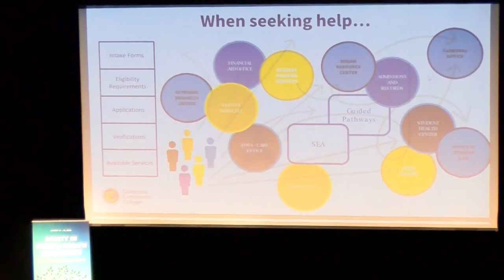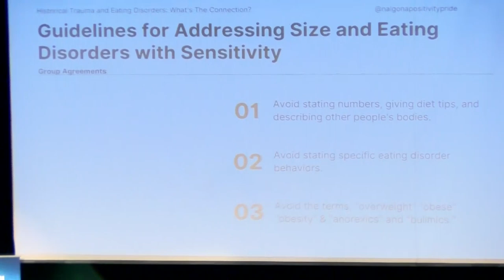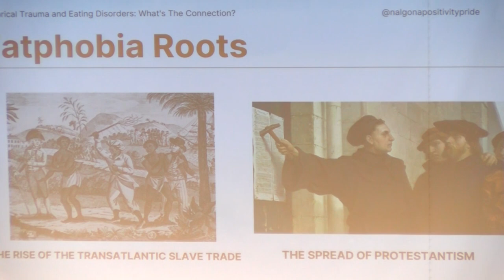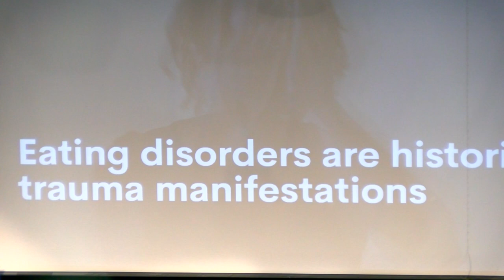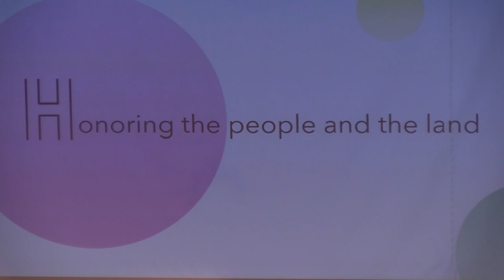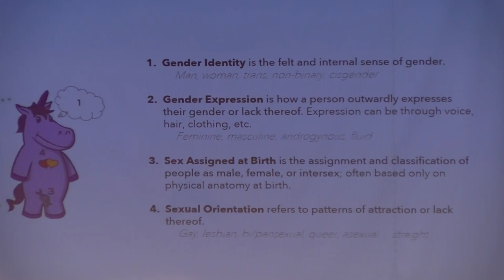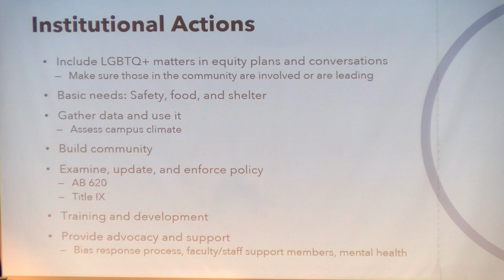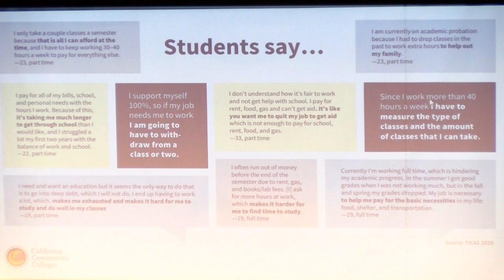Equity and Mental Health Day 2 F2023